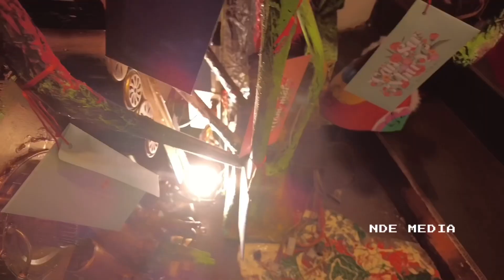Hanoi - Vietnam today